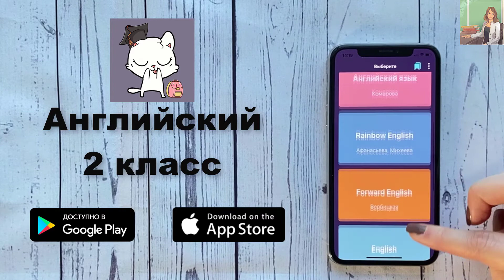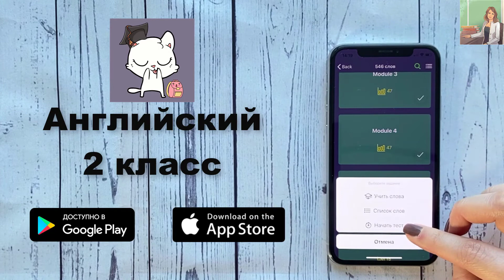Forward 2 Activity book страница 10 урок 4 упражнение E решебник ГДЗ